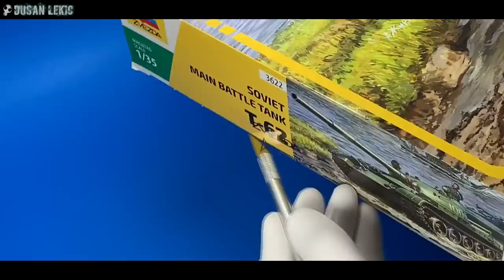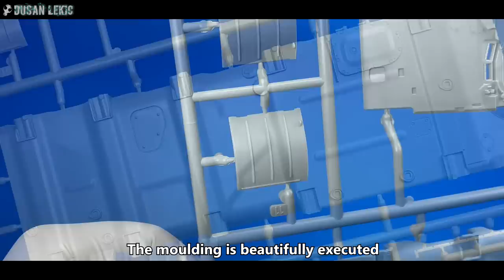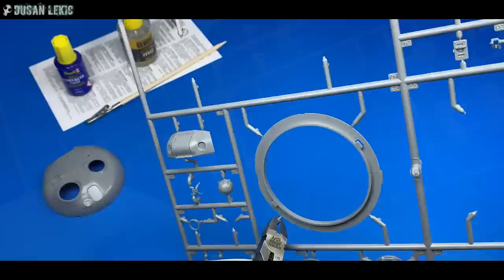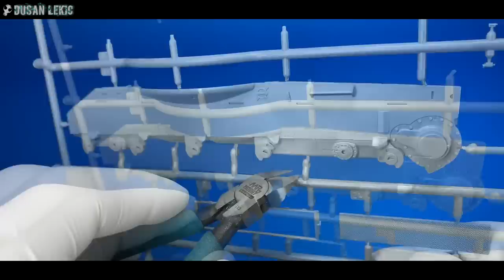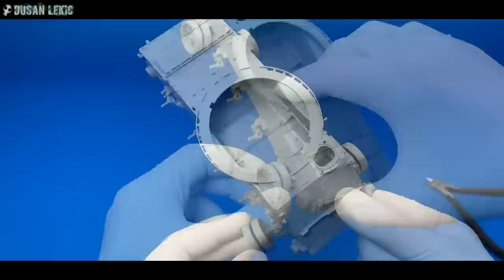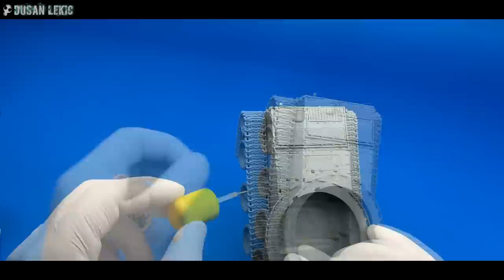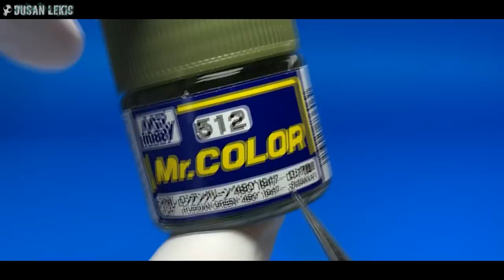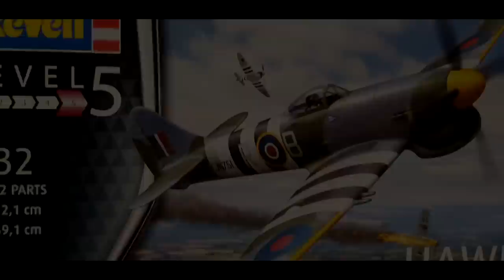Full video build 1/35 T-62 Main battle tank - ZVEZDA (New Tool)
-T-62 Soviet Main Battle Tank 1/35 scale (New Tool).
-Zvezda Kit No:3622
-Quick build out of the box with chipping effects etc. Approx 5-6 days build.
-Excellent kit...

Music info:
Best licensed music:

Dusan